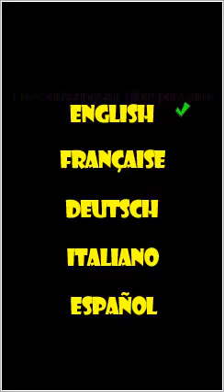Farm Diaries Java Touchscreen